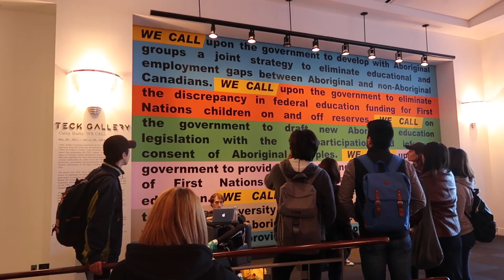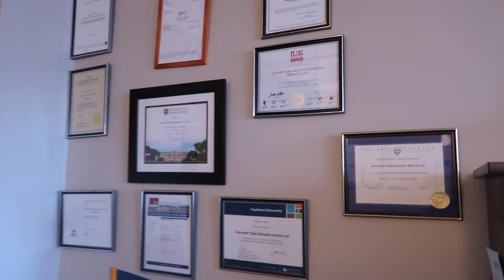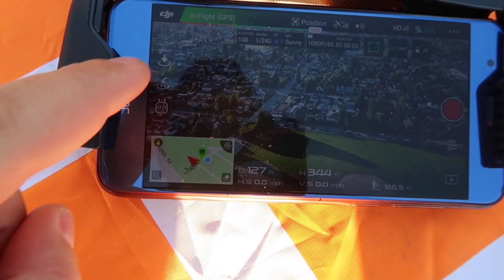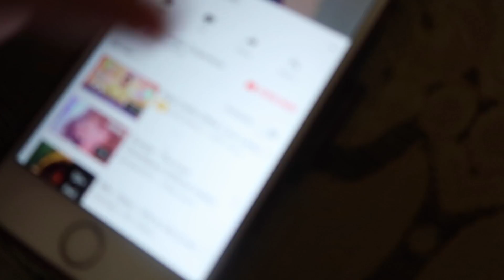معاهد دراسة اللغة الانجليزية في كندا || اسعار الدراسة والسكن مع عائلة || شروط القبول مع الفيزا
في هذا الفلوق :
(0:01) معلومات عن الدراسة الجامعية في كندا
(1:19) معاهد دراسة اللغة الانجليزية في كندا
(2:28) اسعار الدراسة والسكن مع عائلة
(3:51) تصوير بالدرون Mavic
(6:10) تابع معاهد دراسة اللغة الانجليزية في كندا
(6:40) شروط القبول للجامعات في كندا
(8:45) تجربة المطعم العراقي سندباد sendbad
(9:44) تابع شروط القبول مع الفيزا

تشجيع المتابعين والمشتركين بالقناة هو اكبر حافز يجعلني استمر اكثر واكثر.